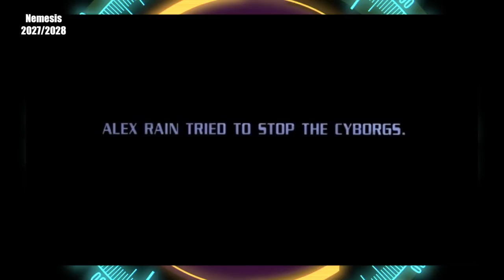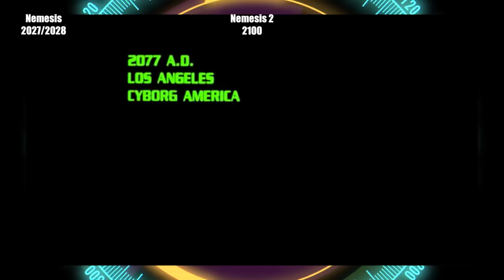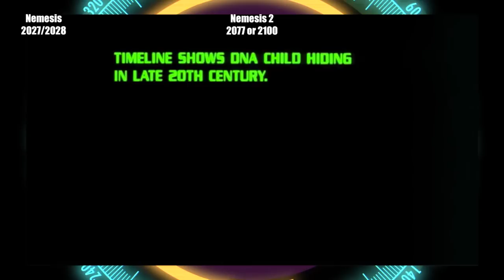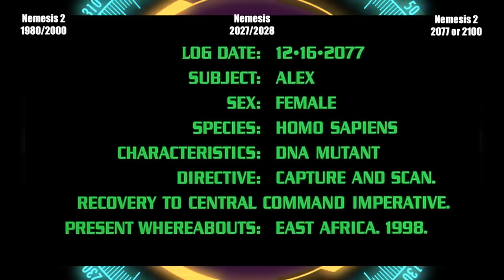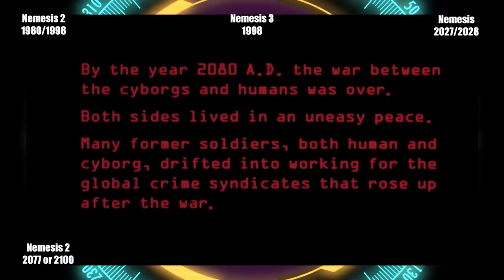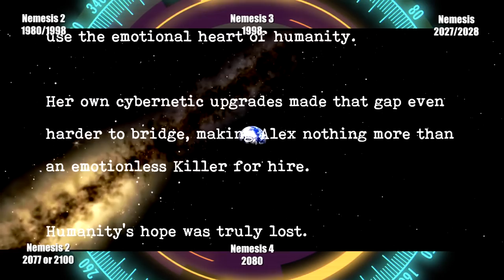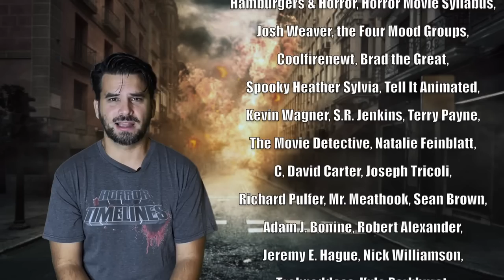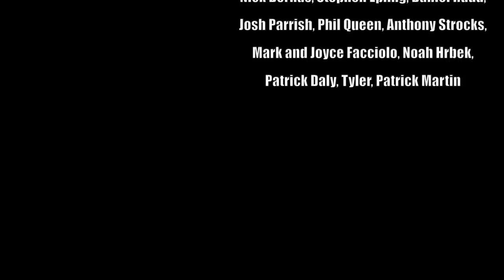Sci-Fi Timelines Episode 30 : Nemesis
Join me as i discuss the VERY fractured timeline and continuity of the Nemesis series.